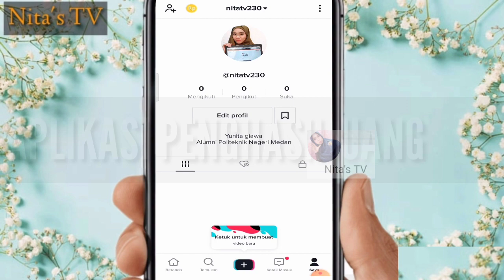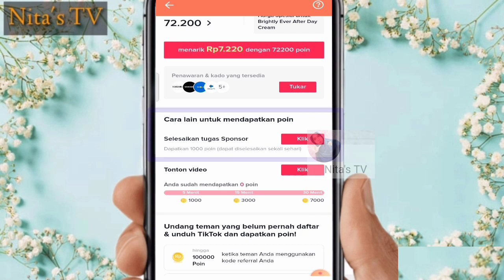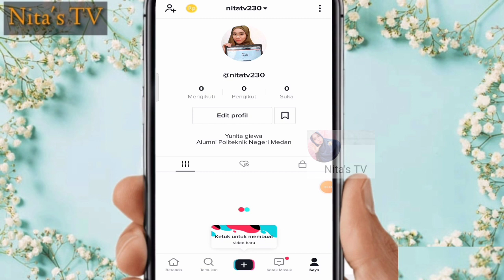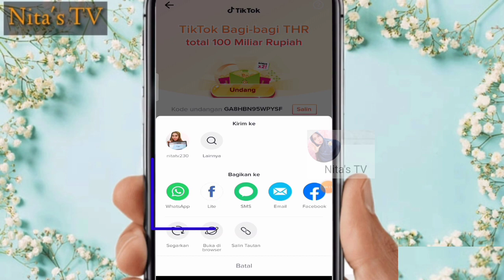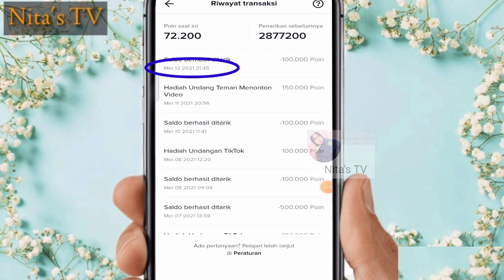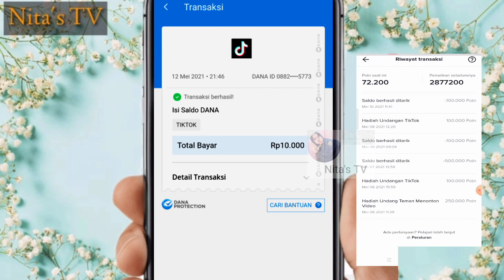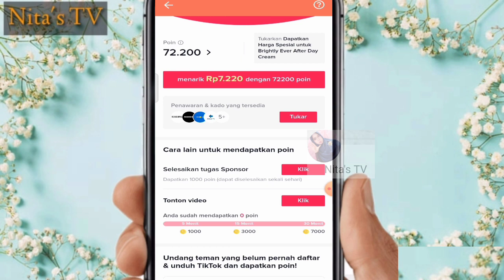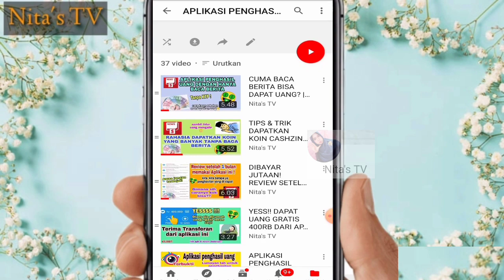LAGI VIRAL! CARA MAINKAN EVENT TERBARU BAGI-BAGI THR DI TIKTOK BIASA/ORI DAPAT JUTAAN RUPIAH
Yang belum tau bahwa aplikasi ini bisa dapatkan uang ratusan hingga jutaan rupiah bisa download apk ini

Download terus aplikasi nya langsung dapat uang lo , bisa dicairkan pula 😍

Masukkan kode undangan atau kode rujukan agar kamu bisa dapat koin tambahan ..wouww 🤑

Kode undangan : GA8HBN95WPYSF

Tonton ini juga untuk dapat penghasilan dari aplikasi sampai skrng terbukti membayar

tiktok lite event, tiktok lite web
tiktok lite penarikan gagal,
tiktok lite uang,

cara mengatasi tidak bisa memasukan kode undangan snack video
cara mengatasi tidak bisa memasukkan kode undangan snack video